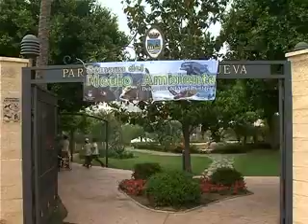DIA MEDIO AMBIENTE